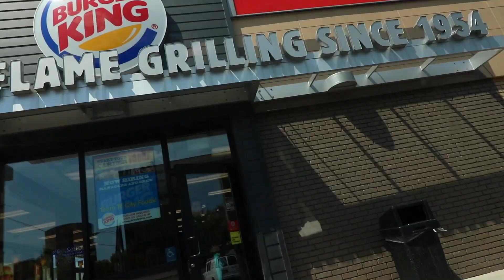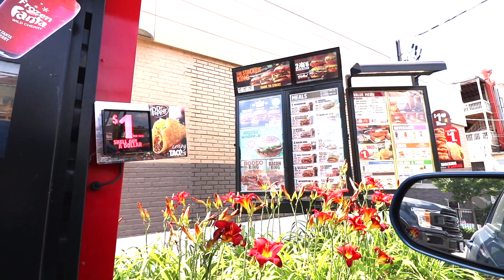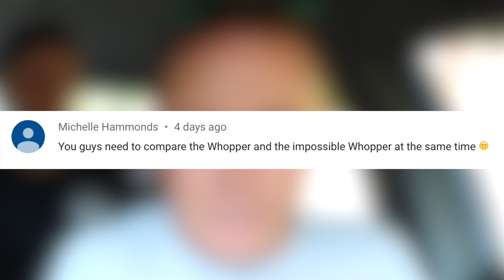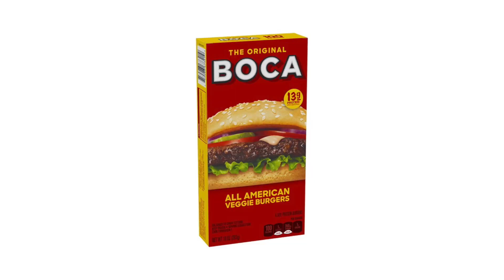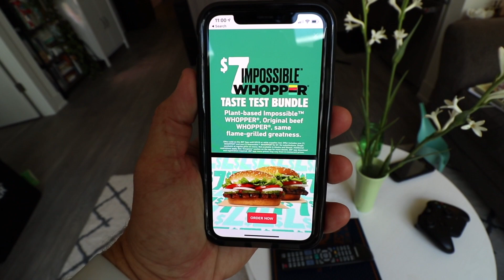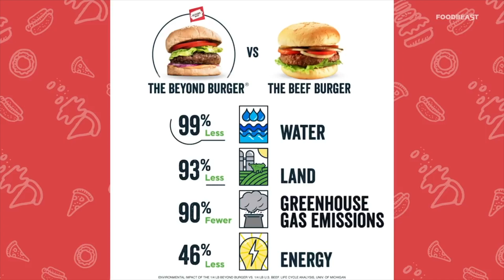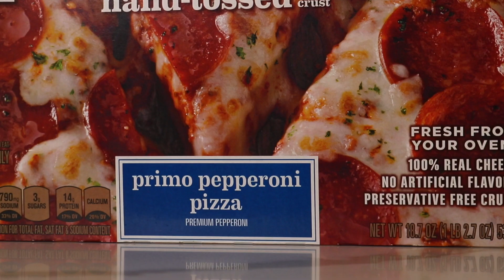Impossible Whopper vs. Original Whopper | *BURGER KING TASTE TEST*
Sean's dad, Ron Ely, is back in town and he's ready to take the Burger King Taste Test on, with the Impossible Whopper and the Original Whopper. Is the imitation beef any good at all? Ron is a 40-year butcher, so there's no way he'll dig this. Right? Wrong.

Rob G

Ryan Brown

Michelle Hoffert
Jessi Moths
Christopher Protain
William Tyler Finnell
Amanda Evans
Cindy Brown
Dimitri Kaye

Joe Watt
Matthew Albertson

Dan Hunt
Alejandra Cervantes

Slippy Jones
Orin Dix
Kevin Fandry
Derek and Carrie Doehrmann
TrendingTech
Matthew Brooks
Chuck Gordon
Elizabeth Rickard
Zako Ryan
Jeremy Nosser
Matt Leslie
Kourtny Basinger
Krys Block
Jacob Reed
Arthur Brown
MrVkng9099
Nick Wass
Kori Koschalk-Newmister
Debbie Ely
Nick Ellis
Cinny Hayes

Corey DeLaurentis
Ron Ely
Mark Cook
Big Mitch
Sean Hanley
Chad Munson
Batman
Steven Carrington
Jimmy V
Michael Malone
James Smith
Tom Keller
Alex Nolly
Justin Tabor
CJ Moore
WonderMedia
Lisa Klinck
Shay and Julie Moore
Dustin Anderson
Steven Berger
Joseph Rutherford
Mornin Acorn
Steve Bradford
Matt McDaniel
Curtis Kolbe
Brian Yaczik
Ditto Kiddo
Chris Voss
Jeremy Walden
Justin E
Antonio Martinez
Maggie Trendell
Lee Lawson
Matt Williams
Steven Edgell
Cassandra Hoop
Chris McKay
Thori
Juliet Bagel
Doug Clemann
Jason Jones
Christopher Haines
Dawnn Gray
Chris Michela
Eric Ely
Eric McCloskey
Rajen Savjani
Lewis Mobey

Michael Goodrich
Patrick Canale
Jason Harrison
Maggie Sue
Robert Johnson
Brian Finley
Drew Braston
Michael Hopper
Tom Wathey
Jewel M
Hansel Infante
Aaron Bowman
Chuck Votava
Andrew Libby
YX Flier
Hannah-Elizabeth Morris
Walter Heller
Bill Barrett
Jon R
Anjelica Jesus
Michael Srock
Alex Kalogeropoulos
Bailey Medlin
Johnny Is
Andy Armstrong
Jen Anderson
David Cooper
Dewey Cole
Chris Gutierrez
Becky Kelly
Molly
David Jackson

Shelly Hudson
Jackie Heroux
Doug Hansen
Adam Ehlers
Robert Mattei
Randy Radabaugh
Brandon Long
Sara Sorkin
Erin Bell
Toni Cooper
Tiffany Myton
Jeffrey Bowling
Colleen Maxwell
Ben Cleveland
Masom Hamdeh
Justin Hazard
Amanda Harvey
Dean Diamond
Nearly Worthless
Jo Espanol
Josue Baez
Kyle Hopfensperger
It's Raining Babies
Joe Norskov
Heather Konitshek
Gwen Williams
Ryan Birchett
Sean Levings
Michael Medhurst
David Trundle
Michael Sullivan
Scott Hinden